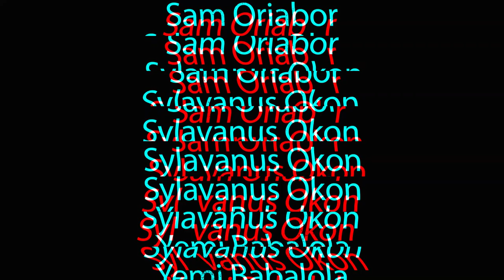The Justice Court EP 124 || SUING FOR BREACH OF PROMISE TO MARRY